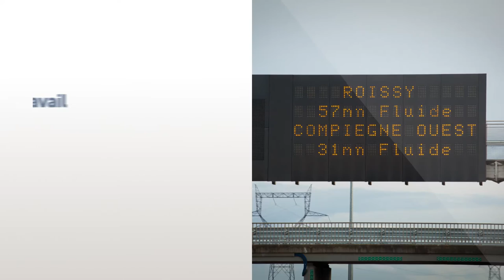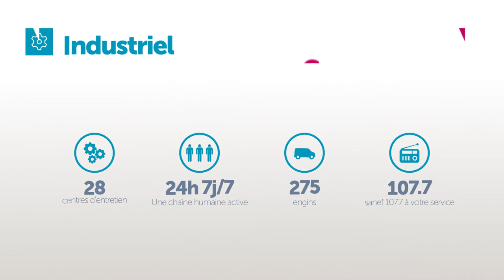5 portraits de Sanef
Industriel, Conquérants, Voisin, Facilitateur, Coach : Sanef est une entreprise experte, pure player de l'autoroute, engagée dans l'excellence au service de ses clients et des territoires qu'elle traverse.